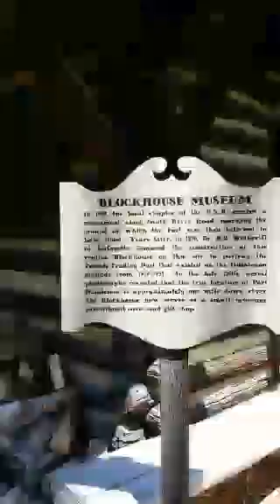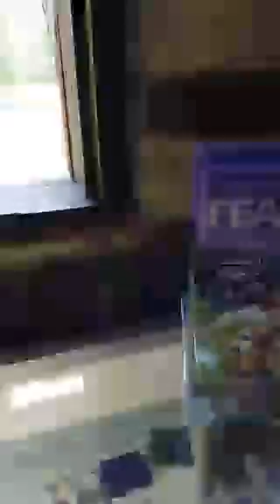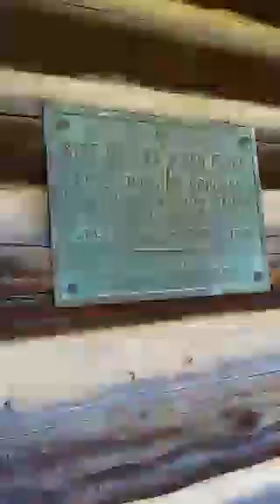The Mighty Wabash - Quiatenon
DayCation by Lafayette IN - Traveling the back-roads